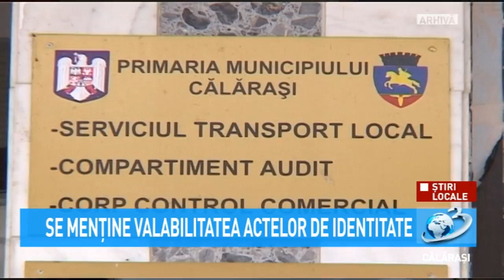Știri Locale - Se menține valabilitatea actelor de identitate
Se pot depune cereri pentru eliberarea certificatelor de stare civilă și a actelor de identitate la ghișeele serviciului, iar pentru situații deosebite este posibilă programarea telefonică